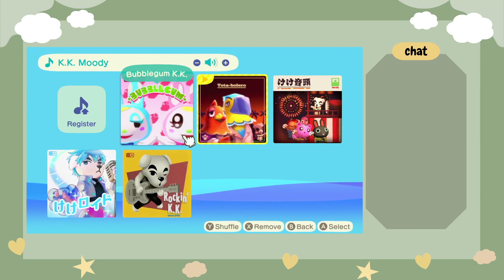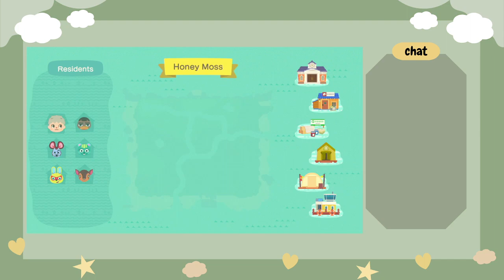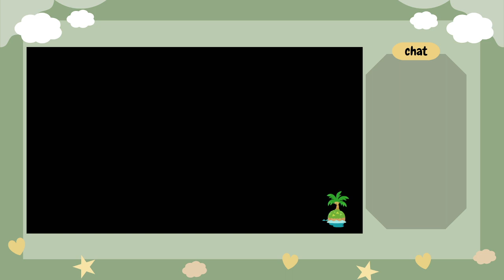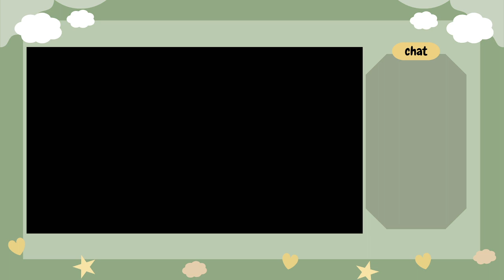Honey Moss Day 9 | ACNH | No Mic